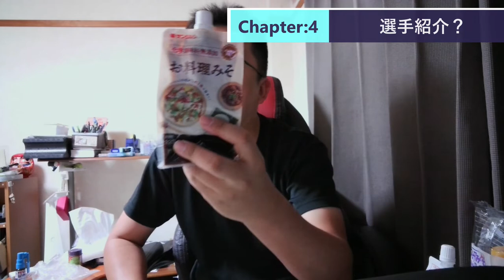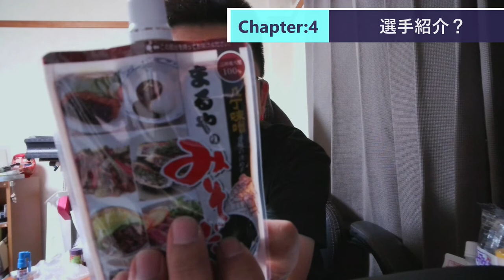ST085-1 Miso-1 Grand Prix Round1 Hiyayakko：企画説明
当動画関連サイト・チャンネルはこちら↓

関連動画はこちら↓
ST080'12　ドミー稲熊店の買い出し報告をしてアピタにあったEGGBOARDで絶品オムライスをペロリ【サクラ＊サク　桜神社＆佐久神社合格祈願の旅】